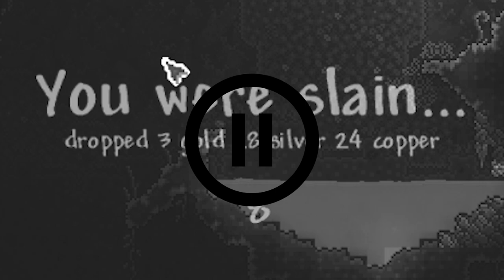Terraria Speedrunner VS Hunter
Stole Dream's idea, but making it into Terraria B).
In this video, two teenagers play Terraria Manhunt, who will win?
idk just watch the video